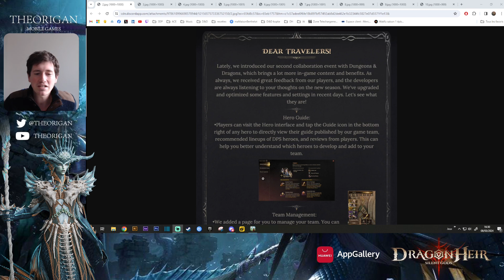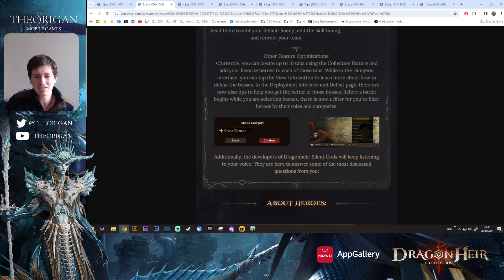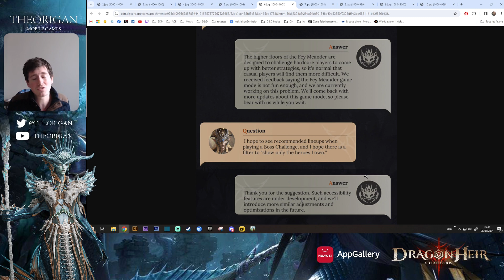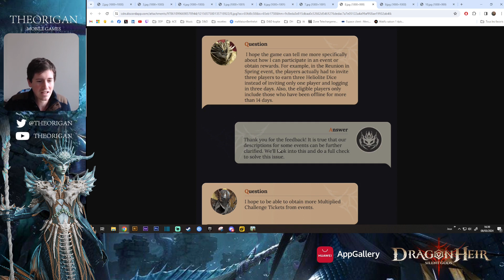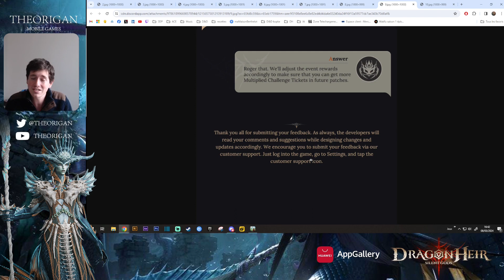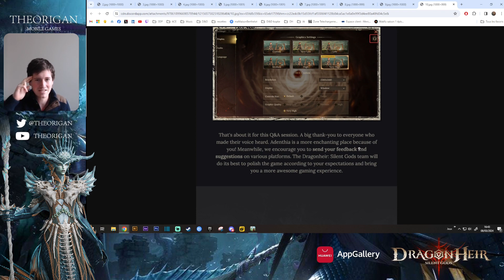Questions - Réponses aux dév (Dragonheir: Silent Gods FR Season 2)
On découvre ensemble les réponses des dév aux questions de la communauté.

Watch Dragonheir streams to win Twitch Drops. Link account now

Me contacter sur Discord : Theorigan#2114